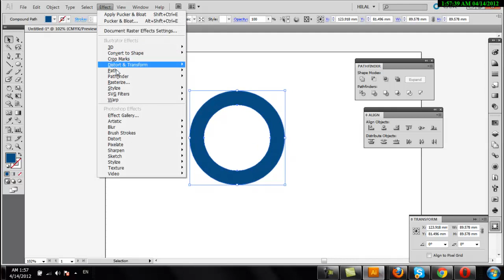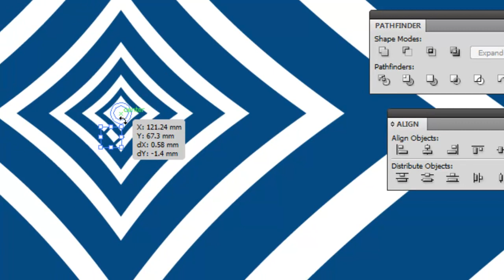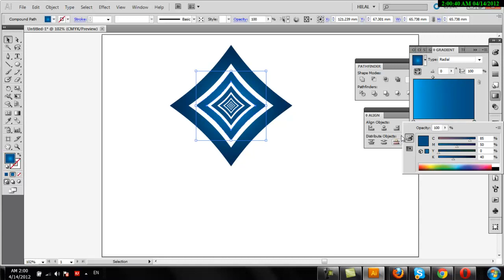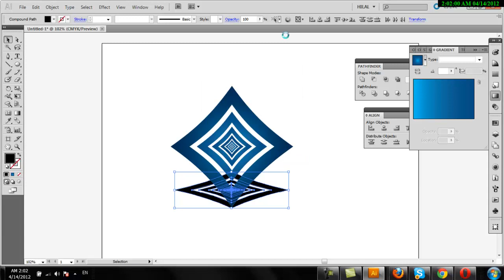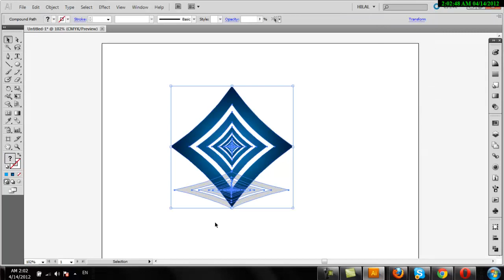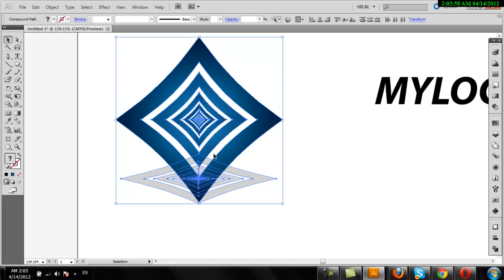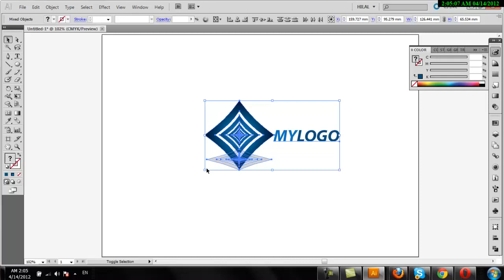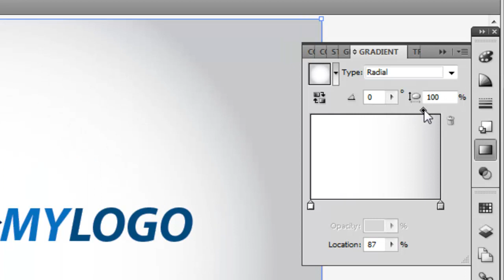vector logo tutorial illustrator | tutorial illustrator logo design